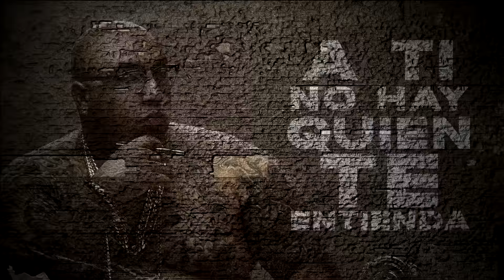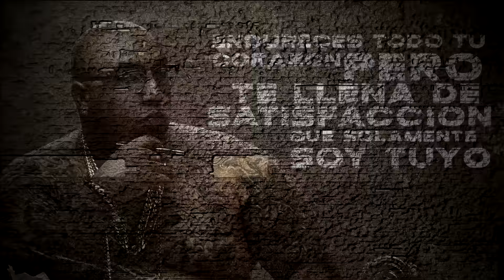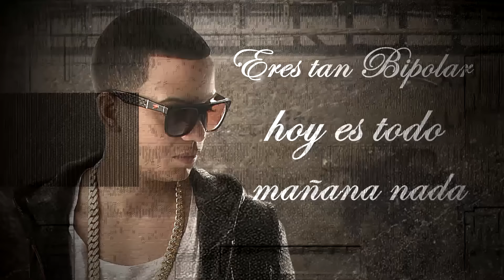Genio El Mutante - Bipolar feat. J Alvarez (Lyric Video)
Music video for Bipolar feat. J Alvarez (Lyric Video) performed by Genio El Mutante.